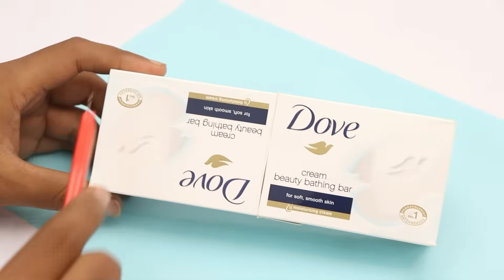How to make Unicorn pencil box with waste box and matchbox || DIY pencil box easy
In this video we make Unicorn Pencil box with with waste dove box and matchbox in very easy steps. So you can make this by following these steps. Pencil box is very important school supplies , so we make this in unicorn version. Hope you like this video have a nice day 😊

Things required in this craft
1) Waste dove box
2) Matchbox
3) Coloured papers
4) Fevicol
5) Scissor
6) Unicorn stickers
7) Transparent plastic

Musician: @iksonmusic

Musician: ASHUTOSH